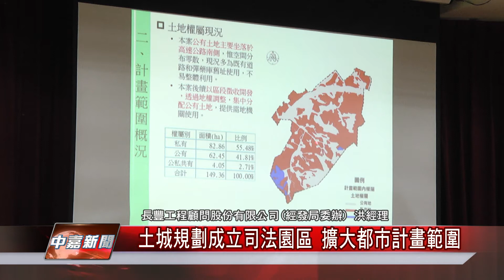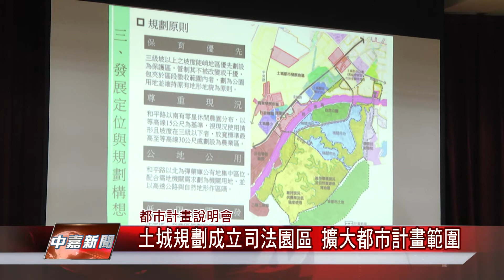1080104【中嘉新聞】土城規劃成立司法園區 擴大都市計畫範圍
土城規劃成立司法園區 擴大都市計畫範圍